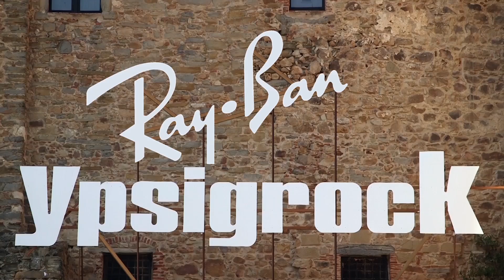Ypsigrock Festival 2014 - Highlights day 1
18th Edition: 7-10 AUG 2014 / Castelbuono - Sicily (Italy)

Video credits:
Marco Puccini, Simone Tomei